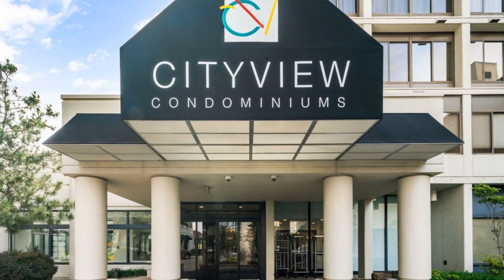2001 Hamilton Street, Unit 1716, Philadelphia, PA 19130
Rarely available junior studio at City View Condominiums! Over 500 sq feet of living space and spectacular city views from the 17th floor. Enter into an open living/kitchen area, with built-in microwave, dishwasher, range & refrigerator. Pocket doors separate a perfect bedroom space with large built-in closet. Bathroom with tub shower bath. Unit has nest thermostat and hardwood floors throughout. City View is located in the Art Museum Area steps from the world-renowned Barnes Museum, Rodin Garden and Philadelphia Art Museum. Conveniently located next to Whole Foods, Wawa, Starbucks, and Target. Easy commuting to Center City via Septa 48 bus line or within walking distance to Rittenhouse Square. For an active lifestyle, take advantage of the building's own gym or enjoy walking, biking, and running along the river on Kelly Drive. In the warmer months, relax laying by the outdoor pool. City View offers 24/7 doorman/security, for easy package delivery and is a pet friendly building.